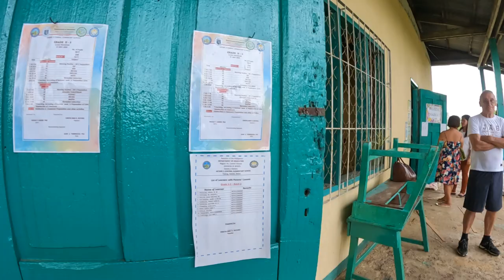START DEMOLITION OF PUBLIC SCHOOL WRECK CLASSROOM